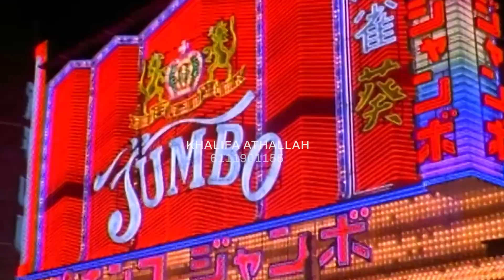Khalifa Athallah Humam Alhaq - Contemporary Art Museum Bandung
Final Project Bachelor of Architecture Universitas Katolik Parahyangan - SAA AWARDS 41 Nominee

SAA AWARDS and its nominees are a part of Bachelor of Architecture, Universitas Katolik Parahyangan.
All rights served.